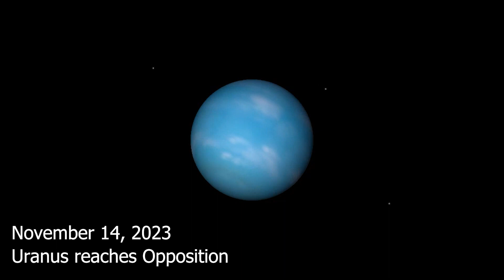Don't Miss These Epic Sky Events in November 2023! Taurids and Leonids Meteors, Planets!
Here are all the astronomical events for November 2023:

November 3, 2023 - Jupiter reaches Opposition

November 6, 2023 - Southern Taurid Meteor Shower Peak (5-10 meteors per hour)

November 9, 2023 - Lunar Occultation of Venus

November 13, 2023 - Northern Taurids Meteor Shower Peak (5 meteors per hour)

November 14, 2023 - Uranus reaches Opposition

November 18, 2023 - Leonids Meteor Shower Peak (15 meteors per hour, sorry for not adding the zenithal hourly rate)

November 20, 2023 - Moon-Saturn Conjunction

November 25, 2023 - Moon-Jupiter Conjunction

November 27, 2023 - Moon-Pleiades Conjunction

Gear:

5x Barlow Lens
2x Barlow Lens

 / thebluemarbl..  .

 / crisjohn313.  .

 / 1oafga2q6unpnn4​​​​

Also, join us in our Facebook group where you get to share your nightscape photography with numerous like-minded individuals:

 / night..  .